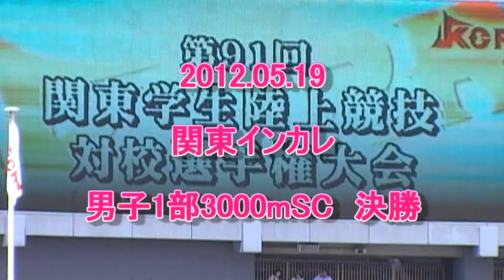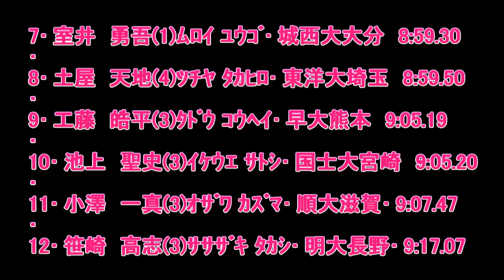20120519 関東インカレ男子1部3000mSC決勝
出走リスト
1 545 山口　浩勢(3) ﾔﾏｸﾞﾁ ｺｳｾｲ 城西大・愛　知 8:59.44[1組2着]( 8:46.75)
2 287 工藤　皓平(3) ｸﾄﾞｳ ｺｳﾍｲ 早大・熊　本 8:59.01[1組1着]( 9:04.33)
3 467 佐藤　舜(2) ｻﾄｳ ｼｭﾝ 上武大・新　潟 8:49.16[2組2着]( 8:52.95)
4 549 室井　勇吾(1) ﾑﾛｲ ﾕｳｺﾞ 城西大・大　分 9:00.54[2組7着]-ｑ( 9:03.48)
5 430 小池　寛明(3) ｺｲｹ ﾋﾛｱｷ 東洋大・栃　木 8:47.04[2組1着]( 8:57.90)
6 593 笹崎　高志(3) ｻｻｻﾞｷ ﾀｶｼ 明大・長　野 9:00.28[1組4着]( 9:04.85)
7 209 伏島　祐介(4) ﾌｾｼﾞﾏ ﾕｳｽｹ 山梨学大・山　梨 8:58.15[2組4着]( 8:55.81)
8 280 神内　隆年(4) ｼﾞﾝﾅｲ ﾀｶﾄｼ 早大・京　都 8:54.05[2組3着]( 9:01.72)
9 420 代田　修平(3) ｼﾛﾀ ｼｭｳﾍｲ 中大・長　野 8:59.45[1組3着]( 8:56.84)
10 72 小澤　一真(3) ｵｻﾞﾜ ｶｽﾞﾏ 順大・滋　賀 9:00.85[1組5着]( 8:58.43)
11 355 池上　聖史(3) ｲｹｳｴ ｻﾄｼ 国士大・宮　崎 8:59.49[2組6着]-ｑ( 9:04.25)
12 429 土屋　天地(4) ﾂﾁﾔ ﾀｶﾋﾛ 東洋大・埼　玉 8:58.56[2組5着]( 9:09.80)

結果

1 山口　浩勢(3) ﾔﾏｸﾞﾁ ｺｳｾｲ 城西大 愛知 8:45.87

2 佐藤　舜(2) ｻﾄｳ ｼｭﾝ 上武大 新潟 8:47.37

3 小池　寛明(3) ｺｲｹ ﾋﾛｱｷ 東洋大 栃木 8:50.22

4 代田　修平(3) ｼﾛﾀ ｼｭｳﾍｲ 中大 長野 8:54.32

5 神内　隆年(4) ｼﾞﾝﾅｲ ﾀｶﾄｼ 早大 京都 8:58.87

6 伏島　祐介(4) ﾌｾｼﾞﾏ ﾕｳｽｹ 山梨学大 山梨 8:58.91

7 室井　勇吾(1) ﾑﾛｲ ﾕｳｺﾞ 城西大 大分 8:59.30

8 土屋　天地(4) ﾂﾁﾔ ﾀｶﾋﾛ 東洋大 埼玉 8:59.50

9 工藤　皓平(3) ｸﾄﾞｳ ｺｳﾍｲ 早大 熊本 9:05.19

10 池上　聖史(3) ｲｹｳｴ ｻﾄｼ 国士大 宮崎 9:05.20

11 小澤　一真(3) ｵｻﾞﾜ ｶｽﾞﾏ 順大 滋賀 9:07.47

12 笹崎　高志(3) ｻｻｻﾞｷ ﾀｶｼ 明大 長野 9:17.07